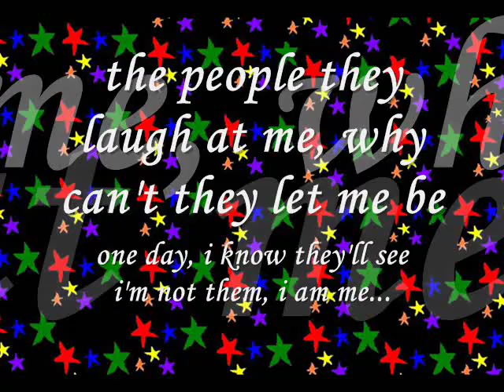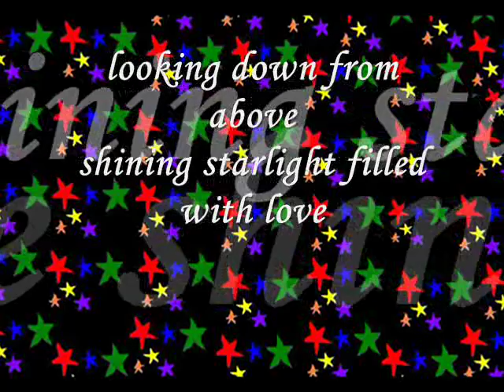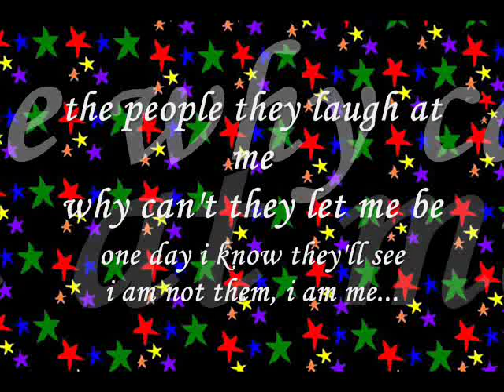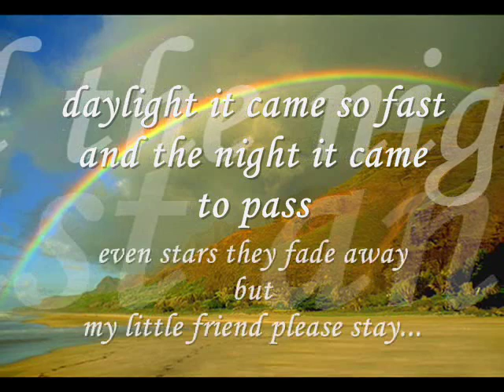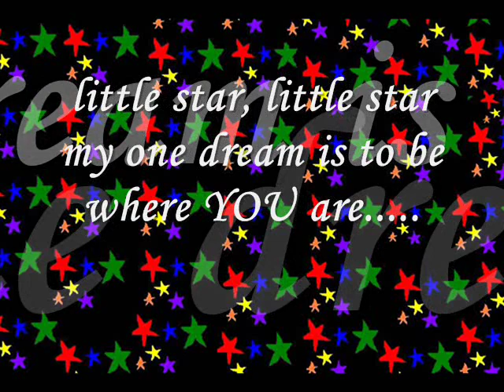Little Star / Pops Fernandez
.just a dream to be where you are!